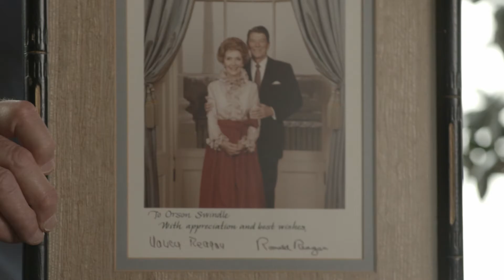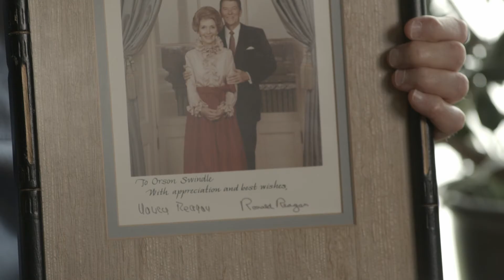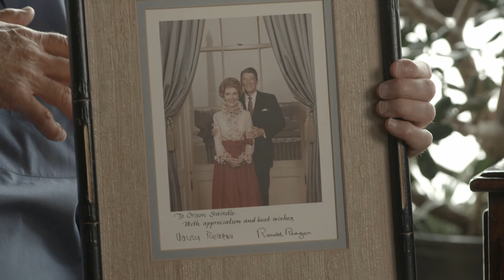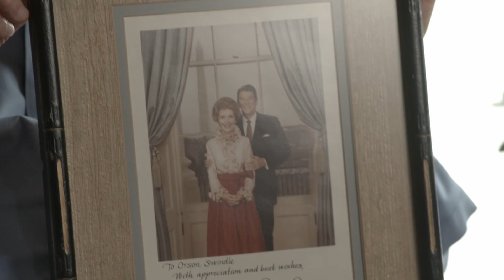Orson Swindle, part 6